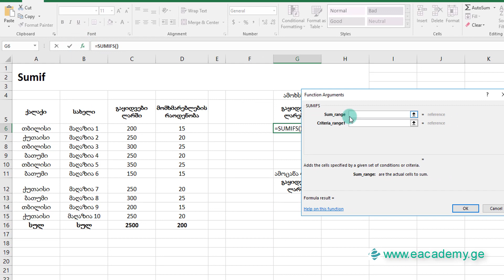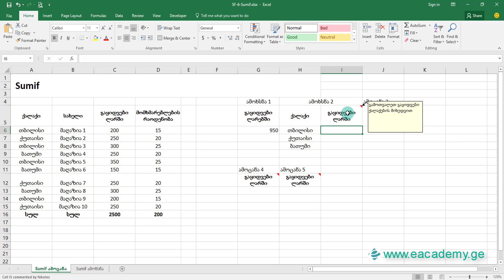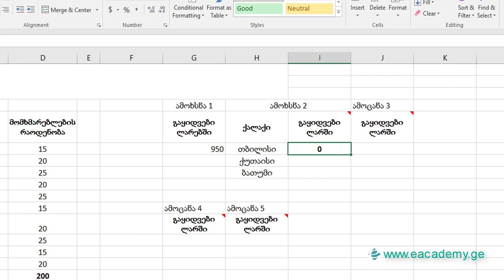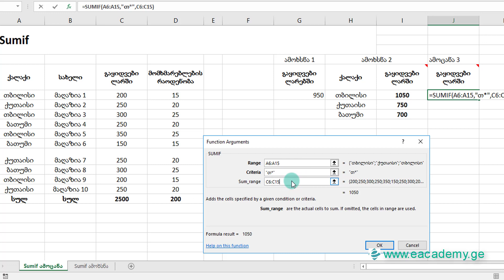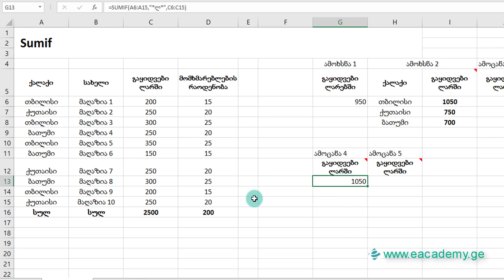Sumif ფუნქცია ექსელში